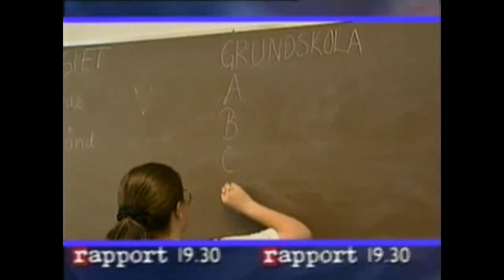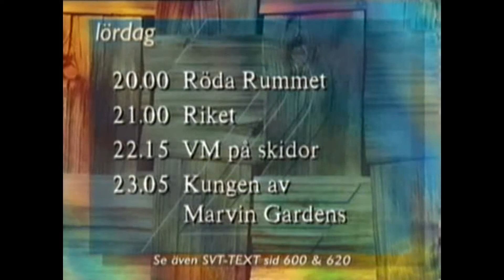TV2-Trailers och hallåa - 1995-03-18.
Rapportpuff och trailers för kvällens program i tvåan. Samt även hallåan Joachim Vogel som påannonserar VM i skidor. Från den 18 mars 1995.